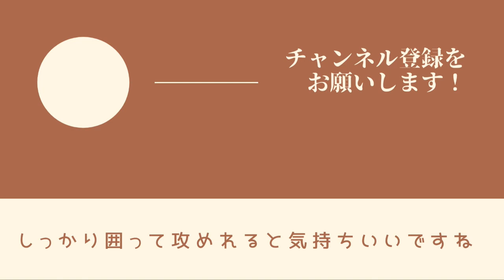攻めの銀を受けきればチャンス到来！？【将棋ウォーズ】#266